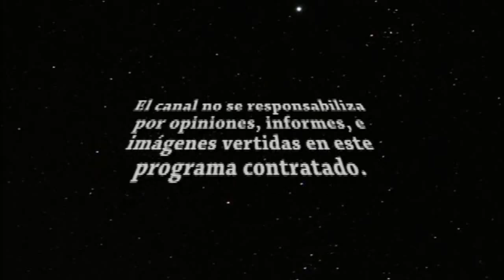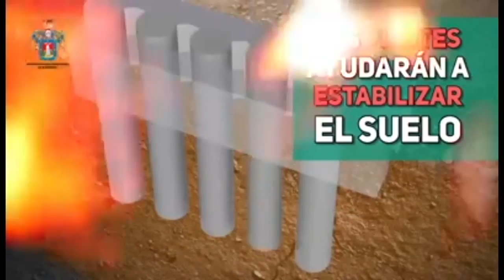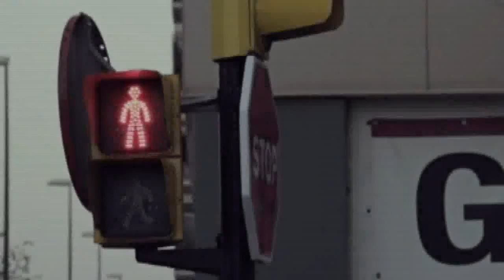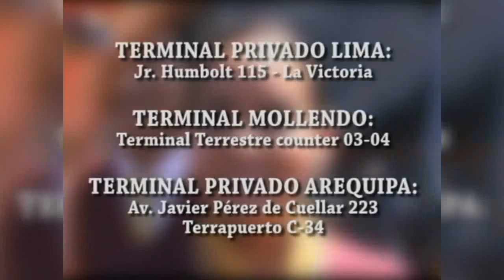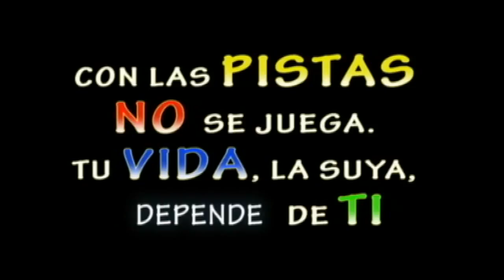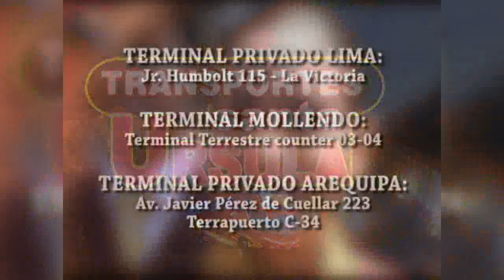clamo justicia sab 26 agosto